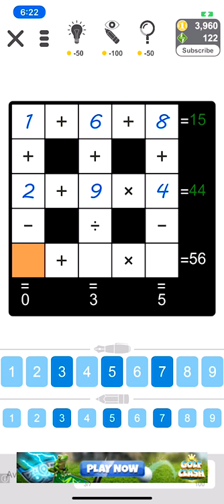Puzzle Page Cross Sum Answers - Nov 20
Puzzle Page Cross Sum Answers for November 20. Help to collect more coins and tokens to play more crosswords!

puzzle page cross sum answers,
puzzle page cross sum answers November 20,
today puzzle page cross sum answers,
puzzle page cheats,